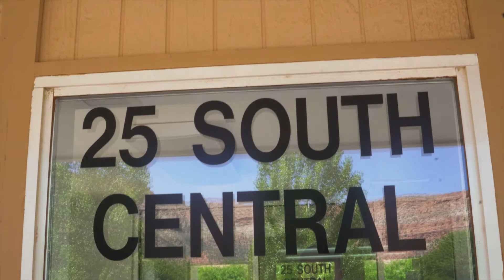Marion for City Council V2